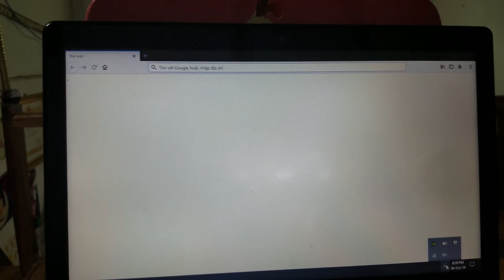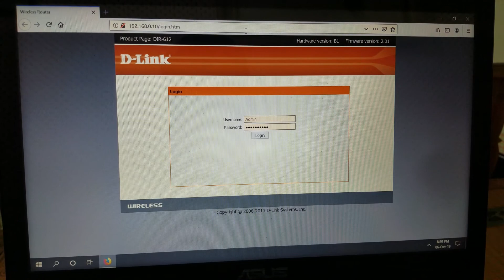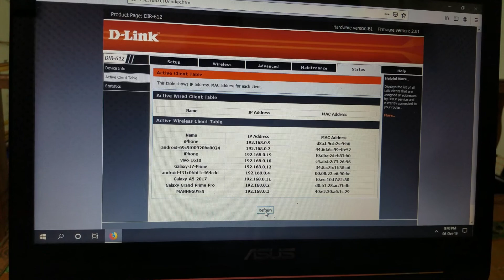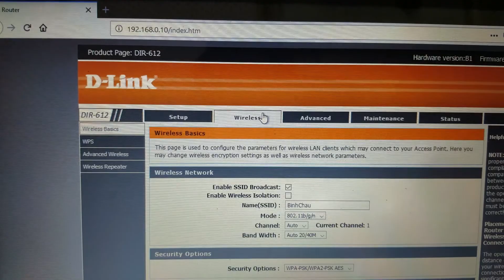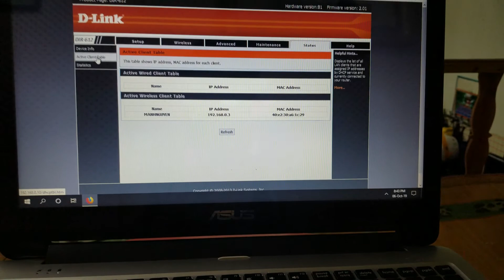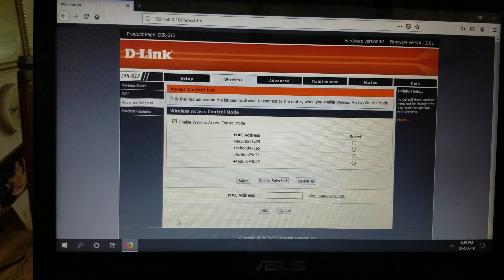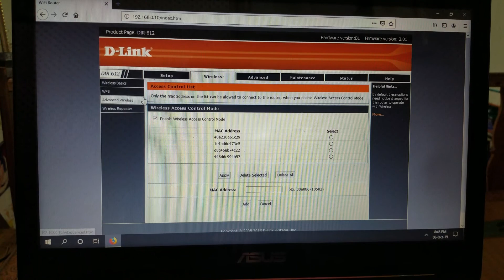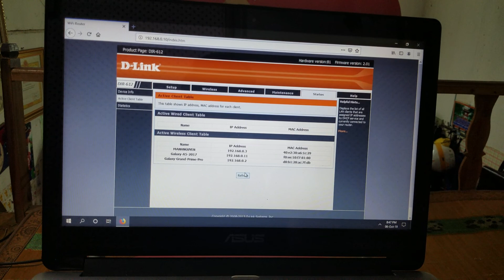Cách chống trộm mật khẩu wifi, biết mật khẩu cũng không vào được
Cách chống trộm mật khẩu wifi, chống trộm mật khẩu wifi, chống luôn cả phần mềm dò pass wifi. Hiện tại có rất nhiều phần mềm dò được mật khẩu wifi. Với cách mình hướng dẫn dù hàng xóm có biết mật khẩu cũng chịu không vào được nhé các bạn. Kể cả bạn có đọc mật khẩu cho hay không đặt mật khẩu thì người khác cũng không kết nối được.